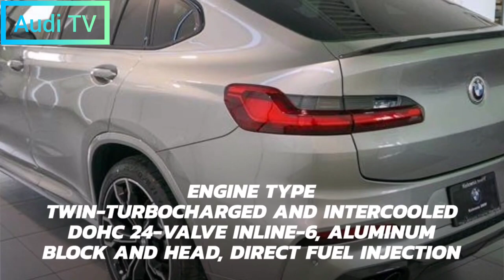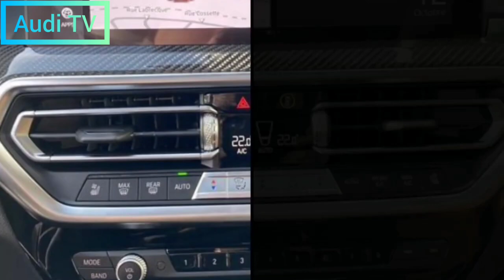2022 BMW X4 M Review, Exterior, Interior \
2022 BMW X4 M Review, Exterior, Interior, Equipment and Specifications,

x4
bmw suv
bmw x4 m competition 2022
2022 bmw x4 m40i
bmw x4m 2022

The 2022 BMW X4 M is the point in the lineup that combines high style and high performance, with an attractive fastback roofline and up to 503 hp. under the hood, emphasizing the attractiveness of this SUV. To match its fast acceleration, the BMW is equipped with a sport-tuned suspension with sharp enough handling to allow drivers to shake up the X4 M on the race track and keep up with most sports cars just about anywhere. The cockpit environment is upscale and there's enough room for most adults to get comfortable, but tall people might find the space in the back a bit cramped - this chopped roof comes with some compromises, after all. Other sloping-top SUVs suffer the same fate, but buyers who need to maximize interior space in the name of style can opt for the X3 M (viewed separately), which is nearly identical except for a boxier body that is better suited to hauling people and cargo. . .